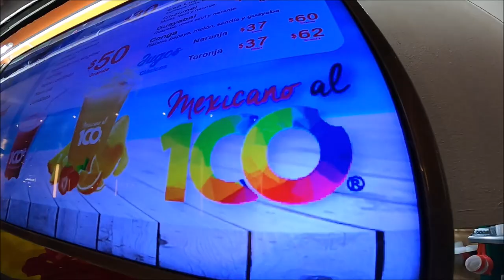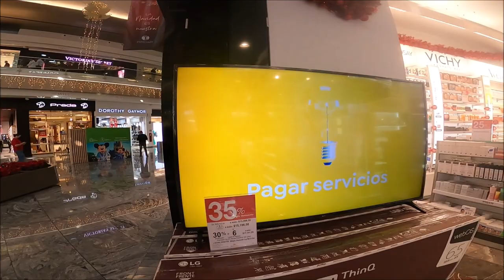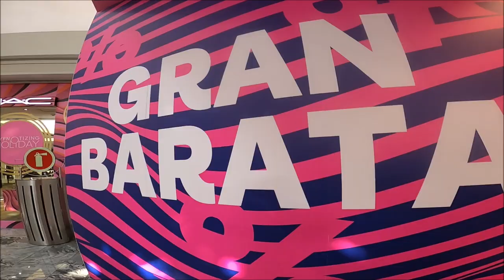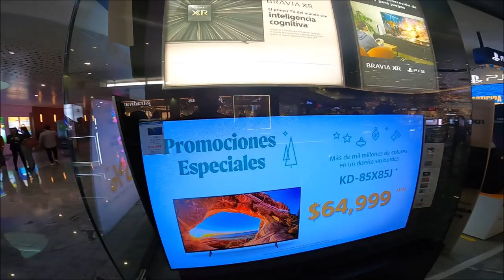Este es el Centro Comercial Perisur en Ciudad de Mexico CDMX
Perisur es un exclusivo centro comercial del sur de la Ciudad de México ubicado en la esquina de Periférico Sur y Avenida de los Insurgentes Sur, en la colonia Jardines del Pedregal de San Ángel de la alcaldía Coyoacán. Abrió en 1980, obra del arquitecto Juan Sordo Madaleno y tercera plaza comercial de la ciudad después de Plaza Universidad y Plaza Satélite. Sus tiendas ancla eran a su apertura París-Londres, Liverpool, Sears y El Palacio de Hierro.